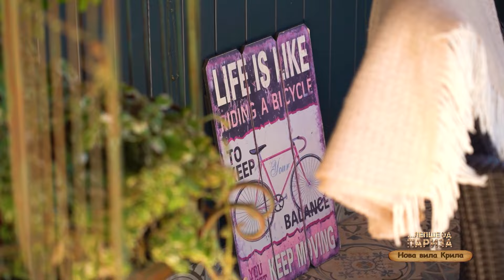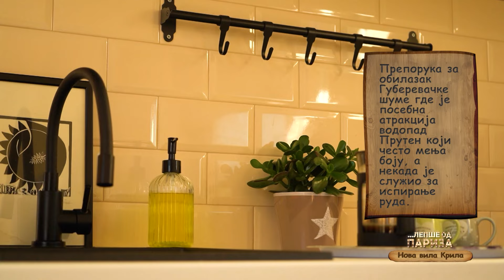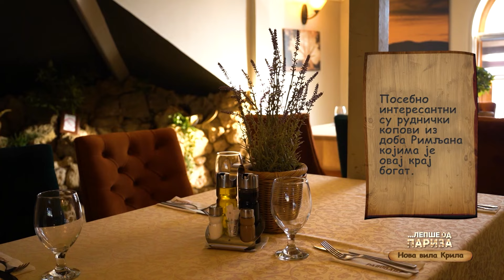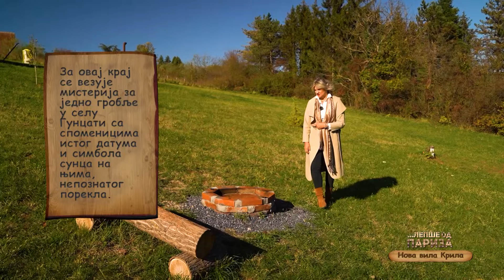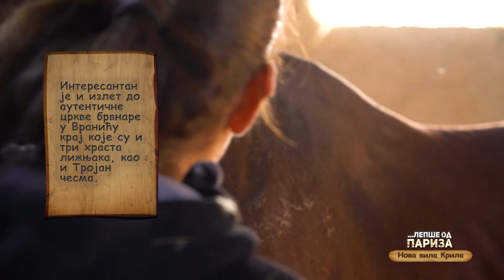Vodimo vas u obilazak Nova Vila Krila LEPSE OD PARIZA Balkan Trip TV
Additional translation (Dodatni prevod):
3:25 - 3:33 min. Nearby is lake Deep stream which is ideal for relaxation and it is one of the favorite fishermen locations.
7:32- 7:39 min. Recommendation for visit of Guberevacka forest, where special attraction is waterfall Pruten, which changes colors a lot and sometimes it used for ore leaching.
12:17 - 12:25 min. Especially interesting are mines from Roman period and this region was rich with it.
16:25 - 16:38 min. New wings Lisovic: Distance: 47 km from Belgrade, 125 km from the city of Novi sad, 229 km from the city of Nis; Capacity: double bed room; Accommodation has: WiFi, cable TV; Overnight price: From Monday to Thursday is 120 euro, From Friday to Sunday is 140 euro; Accomodation type: Overnight stay; Contact: + ;
17:45- 17: 52 min. For this neighborhood is linked one mystery about one graveyard in the village of Guncati with monuments with the same dates and sun symbols on it, with unknown origins.
21:25 - 21:33 min. It is interesting excursion to authentic church in the village of Vranic, next to which are three oaks, as well ar Trojan's fountain.
27:03 - 27:10 min. According to the legend, long time ago, someone said: "This is a pond" and that's how name Barajevo appeared.